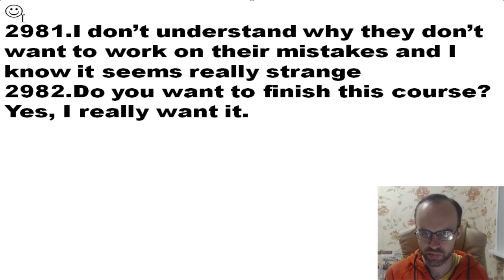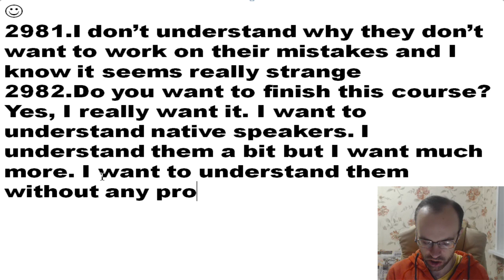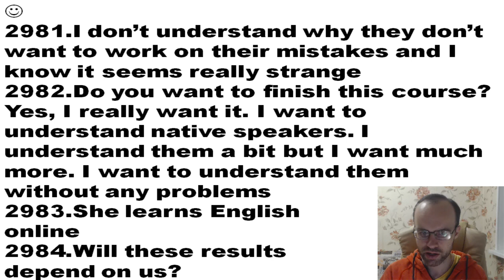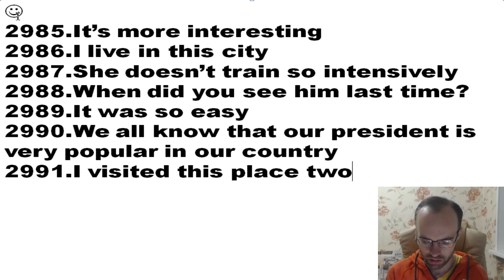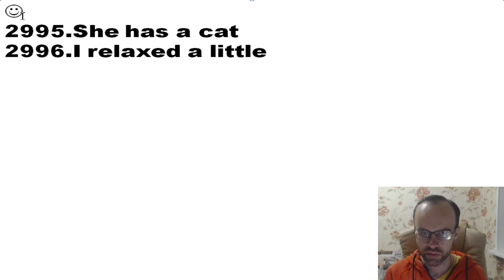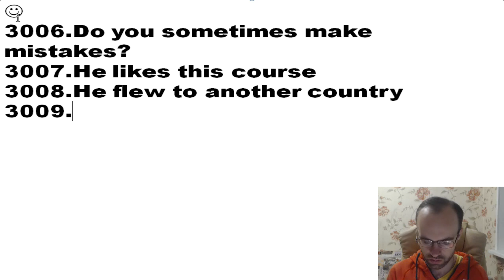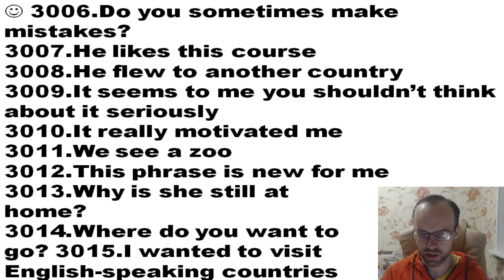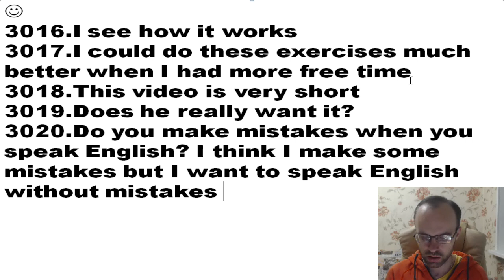БЕСПЛАТНЫЙ РЕПЕТИТОР. ЗОЛОТОЙ ПЛЕЙЛИСТ. АНГЛИЙСКИЙ ЯЗЫК BEGINNER УРОК 498 УРОКИ АНГЛИЙСКОГО ЯЗЫКА